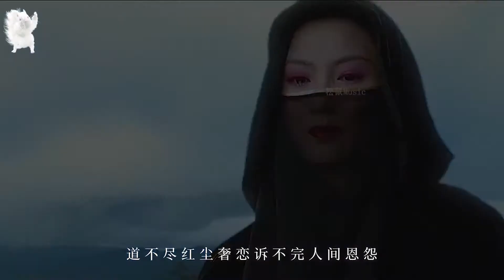经典老歌《爱江山更爱美人》曾经红遍大江南北，歌声绵长让人回味